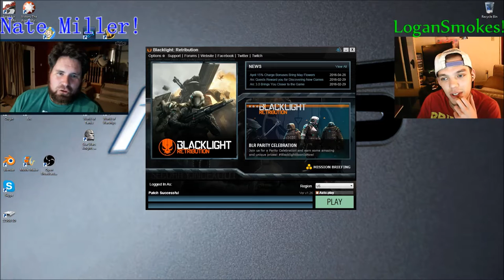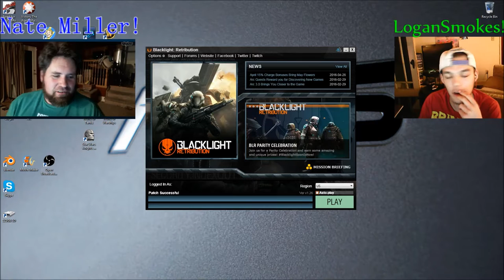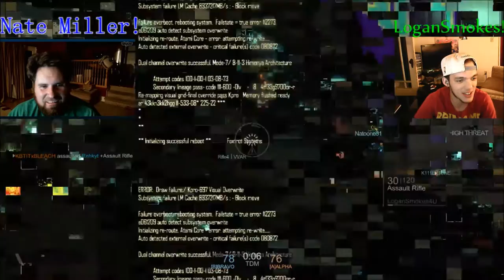BLACKLIGHT RETRIBUTION WITH NATE MILLER! Got Your Ex Coming Next Like the W's Do! Episode 2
So Last night I got to meet this awesome youtuber, his name is Nate Miller, and he does Awesome Youtube videos! Check him out on my Featured Channel Page or here!
Thank You Mike For Showing me this dude!
I had Tons of fun with you Nate and hopefully Lots more videos with you being involved will happen real soon! :D
Got Nate to Download Blacklight and this is the game play! :D
Nate Has Footage of us playing on his channel here if you would like to check this out!